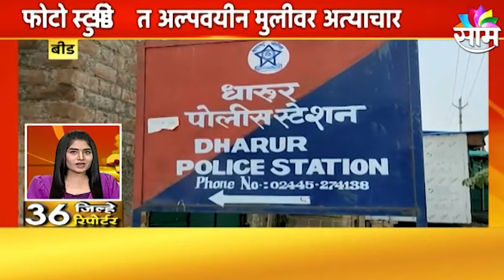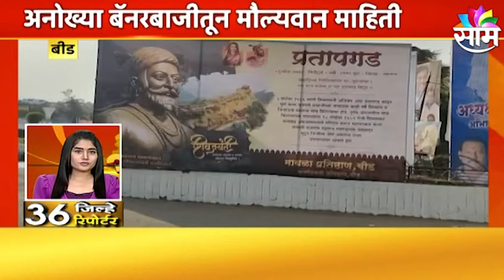36 JILHE 36 REPORTERS : पाहा तुमच्या जिल्ह्यातील महत्वाच्या बातम्या : SAAM TV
Watch Latest News Updates on 36 JILHE 36 REPORTERS : पाहा तुमच्या जिल्ह्यातील महत्वाच्या बातम्या : SAAM TV